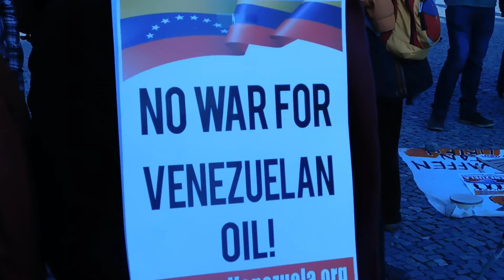Stop the WAR in Yemen - Statement #5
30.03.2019 - Impressionen vom Brandenburger Tor aus Berlin
- Hände weg von Venezuela
- aufstehen - Nein zur NATO
- Raus aus der NATO

► Stop the WAR in Yemen - Friedensprojekt (Germany)